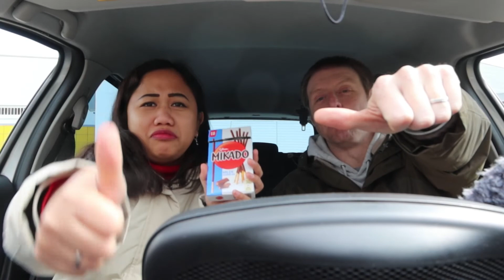REVIEW CEMILAN-CEMILAN DARI NETTO